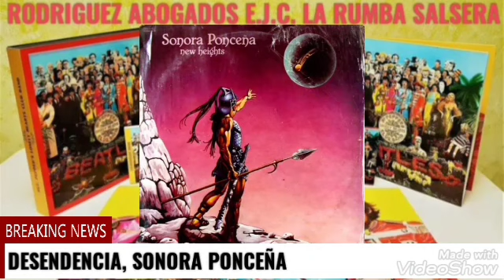SALSA DURA, GUAGUANCO, SON MONTUNO GUARACHA Y MAMBO DE COLECCION. RODRIGUEZ ABOGADOS E.J.C.DAVID R.C